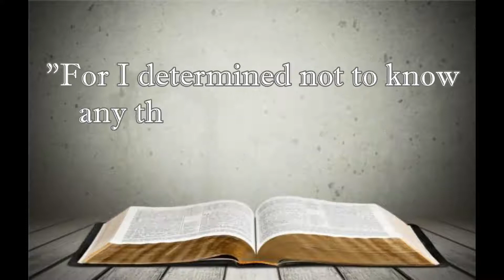S5E16: Standing Alone for God.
This week I'm going noteless again and I wanna discuss 3 stories from the Bible of men who thought they were standing for God all alone...but they weren't.